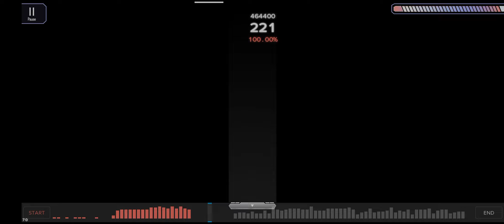(Malody)Finally I finished mapping 1 catch chart lol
Well it's not really finished but I'm not gonna fix it you will hehehe.
I like to make it more jumpy to the point where you could lit a fire but I'm not a catch charter someone will do that for me lol.
Really love this track ngl.